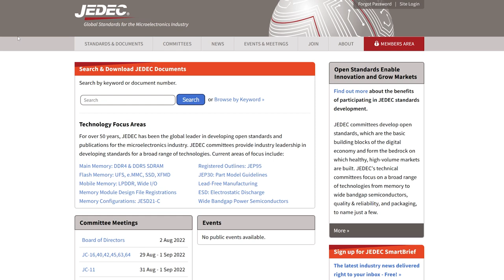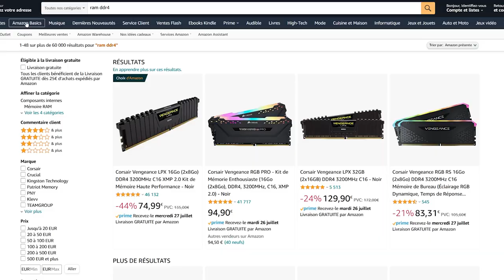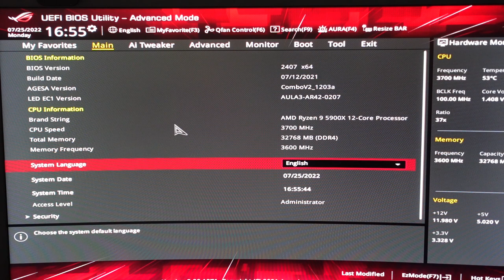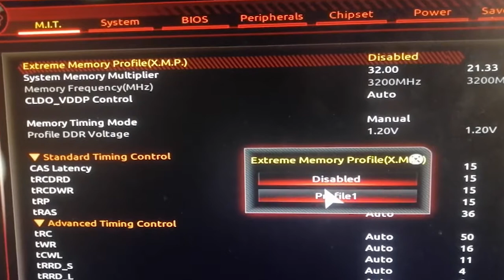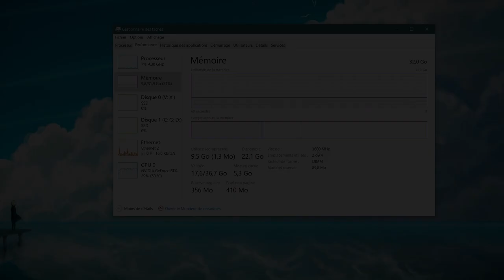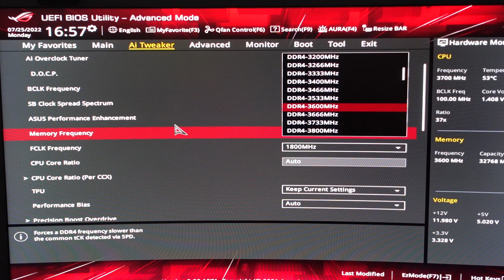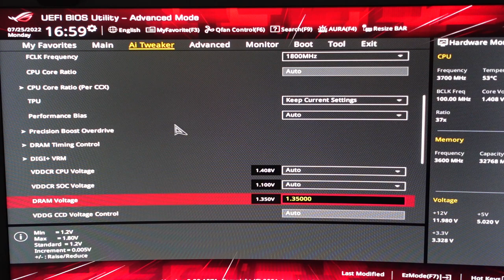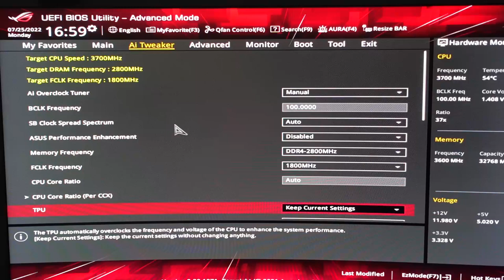OVERCLOCKER SA RAM POUR UN BOOST DE FPS ! [TUTO XMP, DOCP, EXPO, RAMP 2024]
Saluuut Picciotti 🤏 ! Dans cette vidéo je vous explique qu'est-ce que c'est un profil d'overclocking pour les mémoires RAM et pourquoi c'est important l'activer pour avoir un boost de FPS ! Il y a différents type de profils : XMP, A-XMP, DOCP, EXPO, RAMP mais ils font tous la même chose, changer la fréquence, la latence (CAS) et la tension appliqué à votre mémoire RAM.
De plus je vous partage mes astuces pour réussir à activer un profil dans le cas où vous n' y arrivez pas. Par exemple avec la sortie de la RAM DDR5 je vois beaucoup de personnes galérer pour activer un profile XMP sur son processeurs Intel de 12ème génération et je pense en future sur les processeurs zen4 Ryzen 7000.

0:00 Intro
0:39 La norme JDEC
1:48 Les profils d'overclocking
2:34 Est-ce qu'il y a des risques ?
3:06 Comment réaliser un clear du CMOS en cas d'écran noir !
3:39 Activer le DOCP/XMP sur une carte mère ASUS
5:03 Activer le XMP sur une carte mère ASROCK
5:25 Activer le XMP sur une carte mère GIGABYTE
5:41 Activer le XMP ou A-XMP sur une carte mère MSI
6:01 Vérifier si le profil est activé
6:11 Résolution des problèmes et dépannage
6:28 Changer la position des barrettes
6:49 Baisser la fréquence et/ou augmenter la latence
7:55 Overclock manuel
9:45 Changer la RAM ou la carte mère